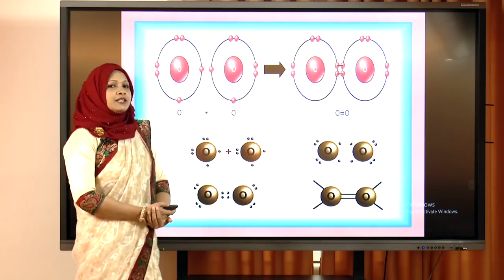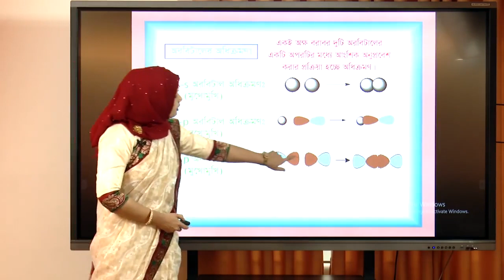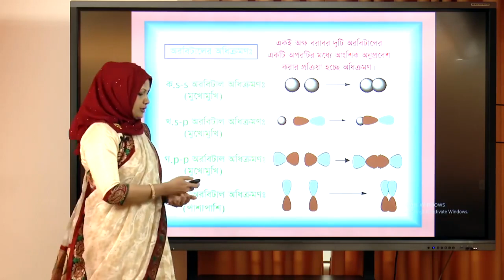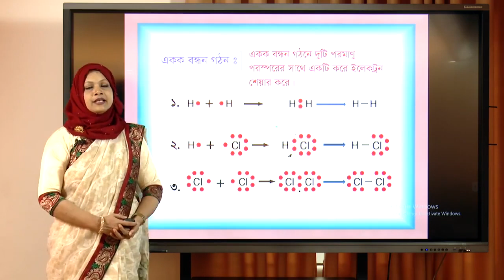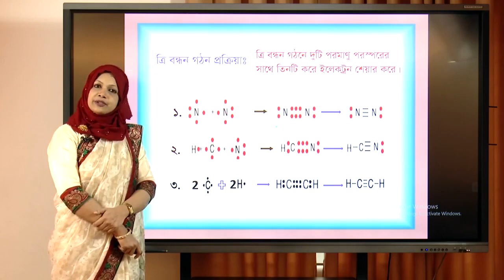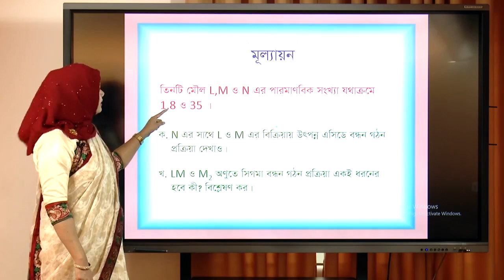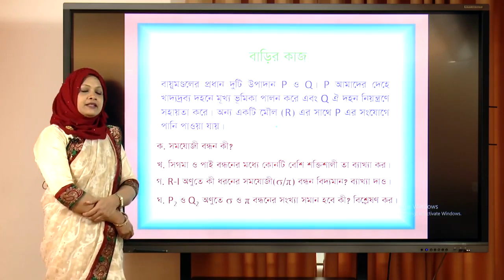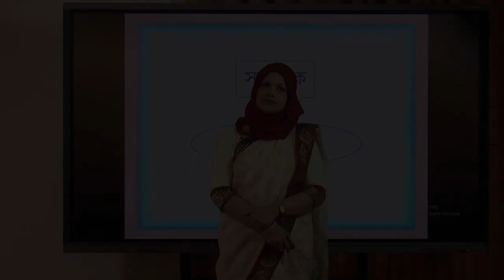Cambrian Virtual Classroom [Episode-17]